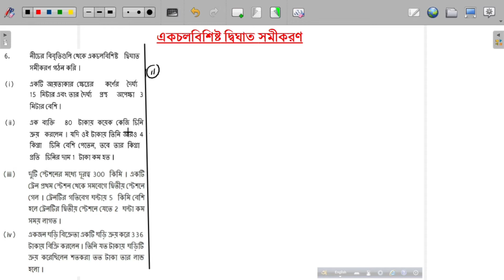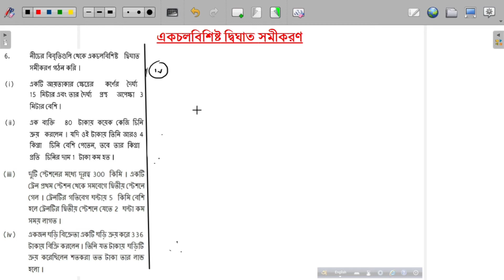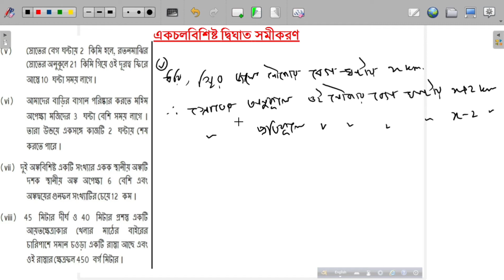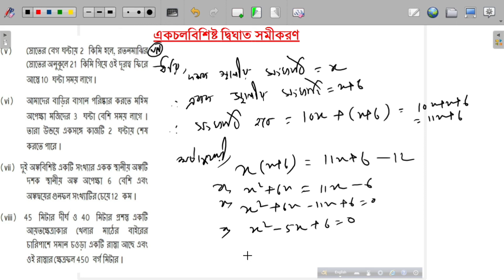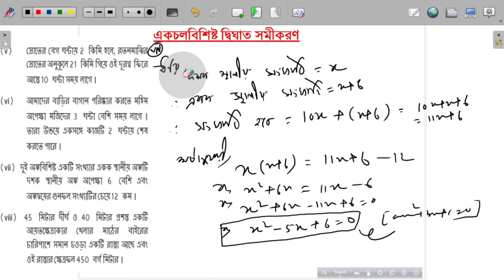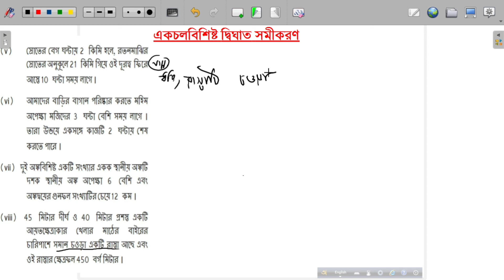একচলবিশিষ্ট দ্বিঘাত সমীকরণ (কষে দেখি - 1.1 দাগ -6) L-5